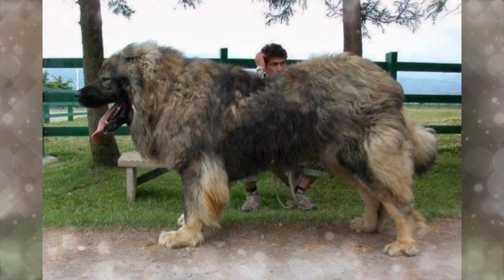Biggest Dogs in The World - Largest Dogs - Giant Dogs 2018